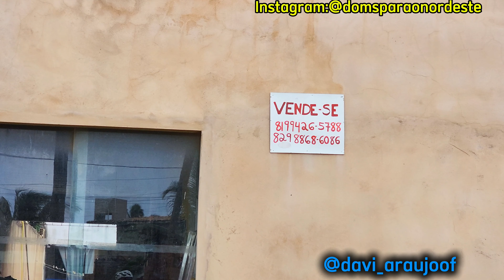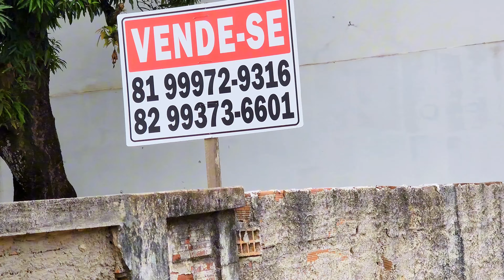FUI DE BIKE ATÉ PEROBA EM MARAGOGI AL E MOSTREI CASAS PARA ALUGAR E COMPRAR A PRAIA ESTAVA TOP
Ola meu povo no vídeo de hoje, peguei minha bike e pedalei na PE 060 até a AL 101 na praia de Peroba em Maragogi AL. Lá mostrei placas de casas para alugar e comprar e finalizei com imagens da praia. Mostrando tbem o acesso para chegar em locais que da para passar o dia aproveitando as das árvores.